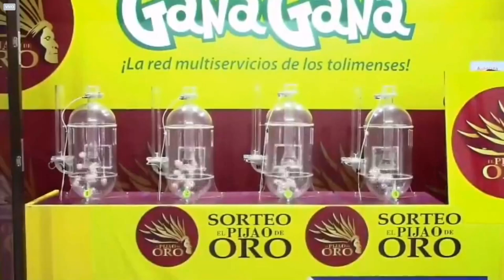PIJAO DE ORO Resultado del Viernes 14 de enero del 2022 ✅🥇🔥💰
Hola buenas tardes, te presentamos los resultados de las loterías y chances en Colombia, vamos con el Resultados del Chance Pijao de Oro del Viernes 14 de enero de 2022.